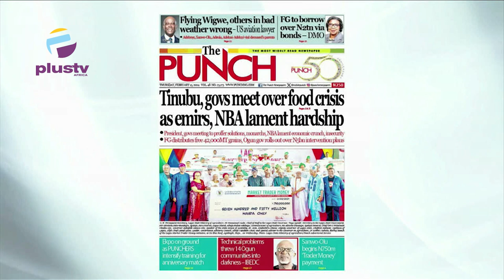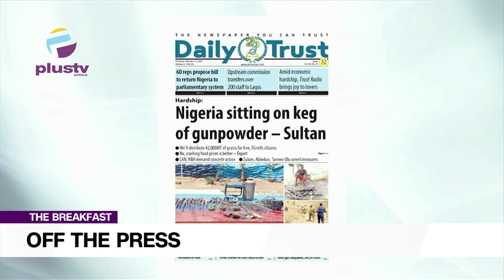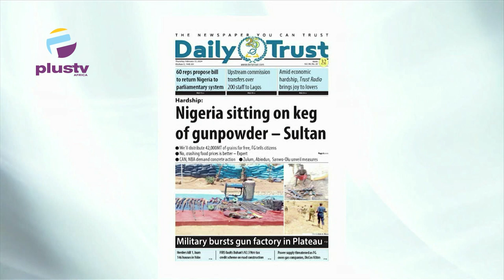Tinubu, Govs Meet Over Food Crisis As Emirs, N.B.A Laments Hardship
Ezekeil Nya-Etok (Public Affairs Analyst)